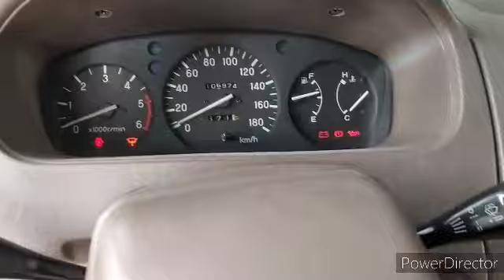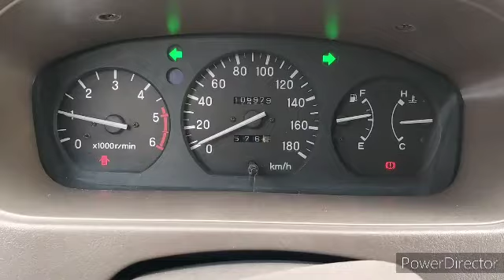Water Pump Replacement 4D56 Mitsubishi Adventure